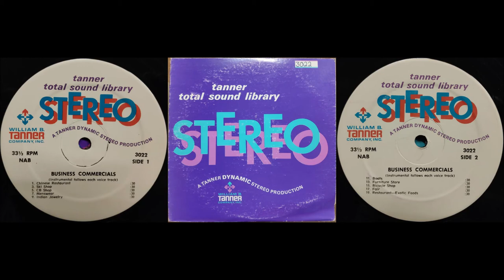Ski Shop (instrumental) (3022, William B. Tanner Company, Inc, Tanner Total Sound Libary)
Not on cogs and not having any information about it (who, when etc.), but OK music.